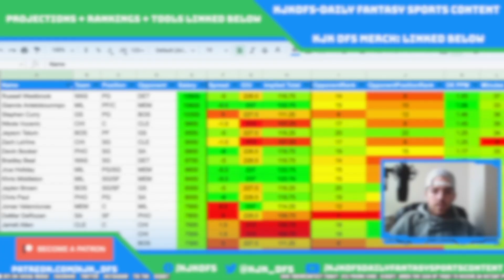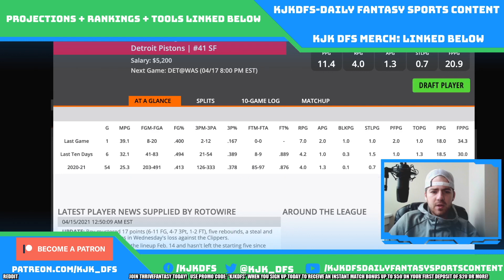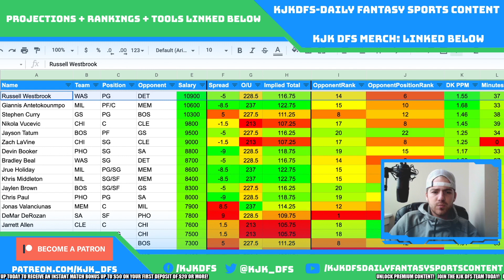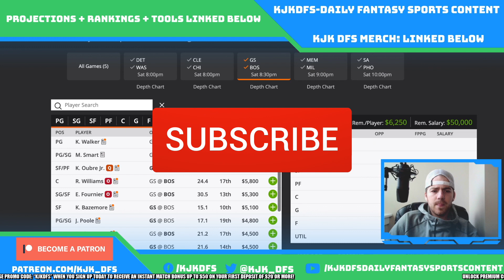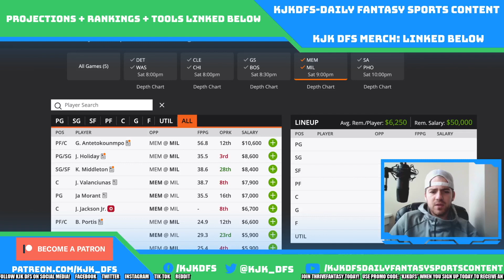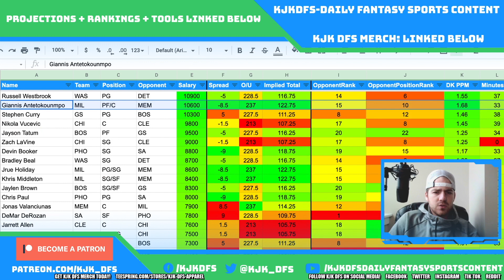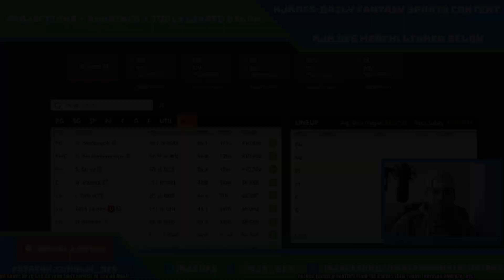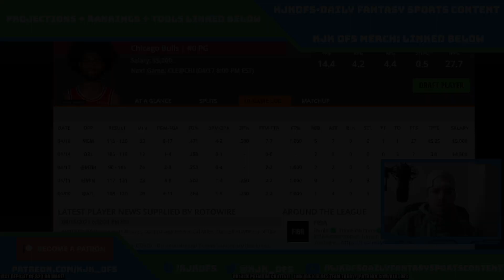DRAFTKINGS NBA DFS PICKS | SATURDAY 4/17/21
DraftKings NBA DFS picks and strategy for the DraftKings NBA main slate on Saturday 4/17/21!

KJK DFS Links:
(New users get a free $10 on Fanduel using my link!!!)
(New users get a free $25 on Draftkings using my link!!!)